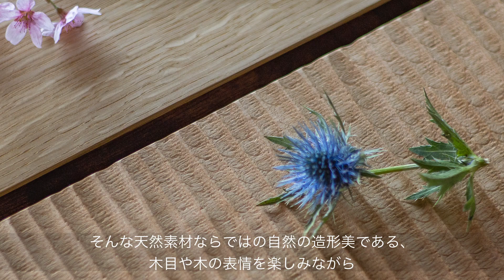TSUKI-JIRI WOOD PLATE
“唯一無二”で、愛でる。味わう。希少価値が高い銘木が主役を引き立てる
美しい木目のプレート
木は同じ種類でも一本一本育った環境によって、木目に個性や違いがあります。そんな天然素材ならではの自然の造形美である、木目や木の表情を楽しんでもらえるプレートがTSUKI-JIRI WOOD PLATEです。ツキジリはそもそも商品になることを想定して作られたものではありません。なので、すべてが一点モノ。プレートに形を変えて届けられた、どこかの森からやってきた木のあたたかみを感じてください。